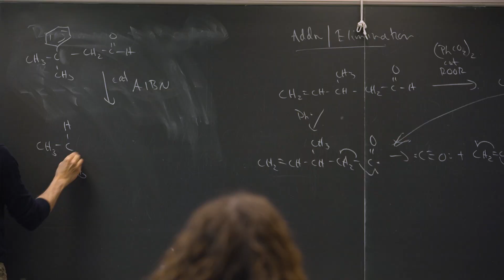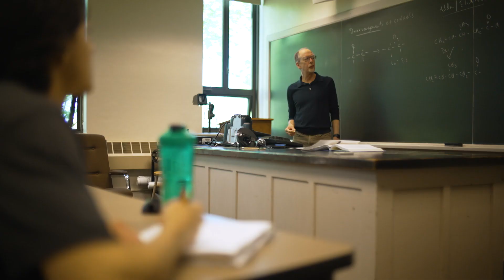Strength for Today, Building for Tomorrow - Impact 150